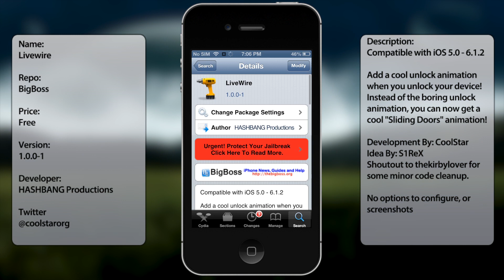LiveWire: Cool Unlocking Animation Tweak for iOS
All info will be displayed in the video